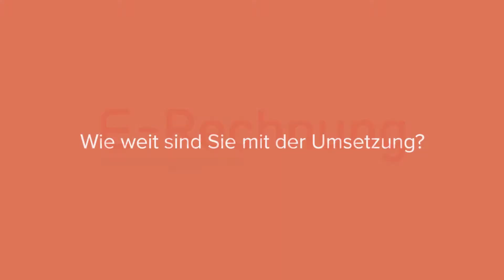E-Rechnungs-Gipfel 2019 - Wie weit die Umsetzung der E Rechnung ist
Wie weit sind Sie mit der Umsetzung der E-Rechnung?
Darauf antworten:
- Erwin Schwärzer - Bundesministerium des Innern, für Bau und Heimat
- Wolfgang Roidl - myconsult
- Henning Mahncke - Freie und Hansestadt Hamburg
- Ulrike Linde - Strategien für die digitale Gesellschaft